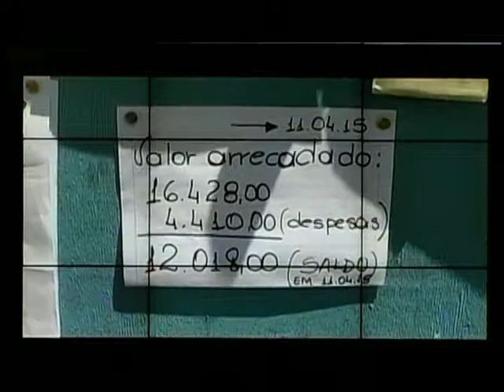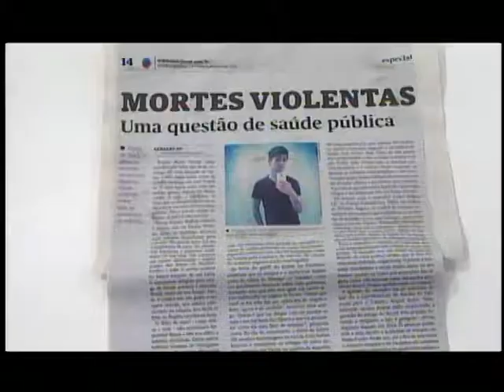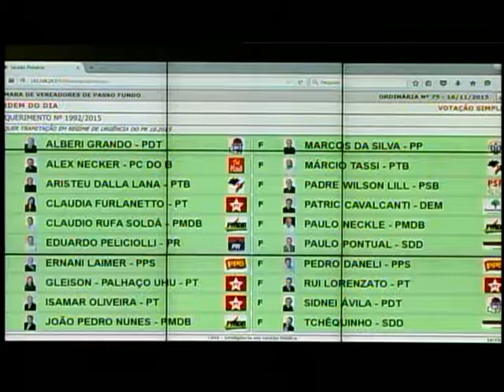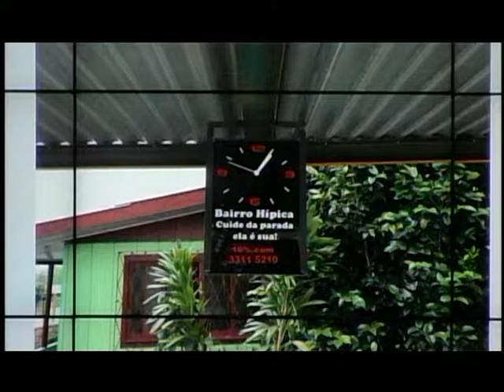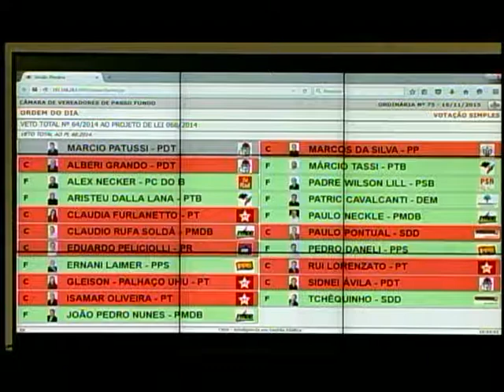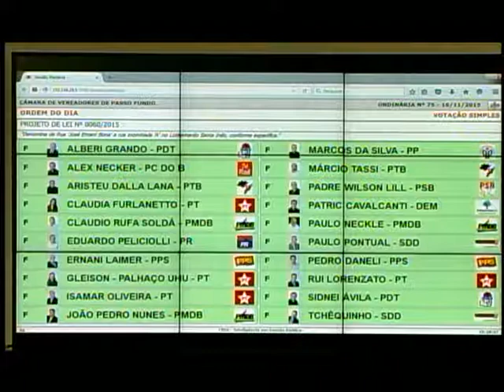SESSÃO 16 .11.15 PARTE 01